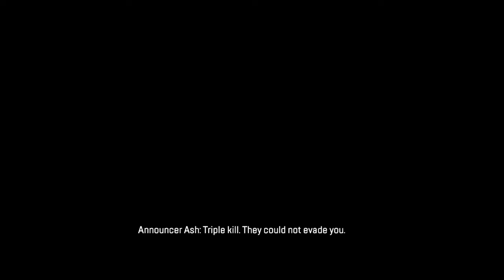Back 2 Basics